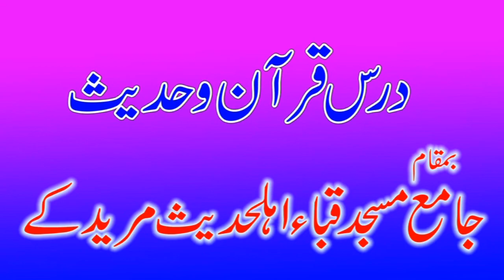Molana Qari Binyamin Abid | Topic: Buri Aurate Our Haya Wali Aurate | Muridke 2021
Molana Qari Binyamin Abid
Topic: Buri Aurate Our Haya Wali Aurate
 Quba masjid ahlehades Muridke 3/4/2021